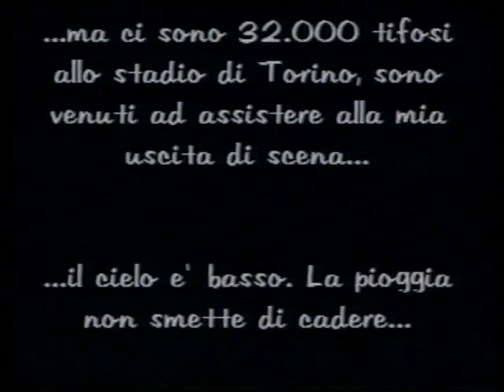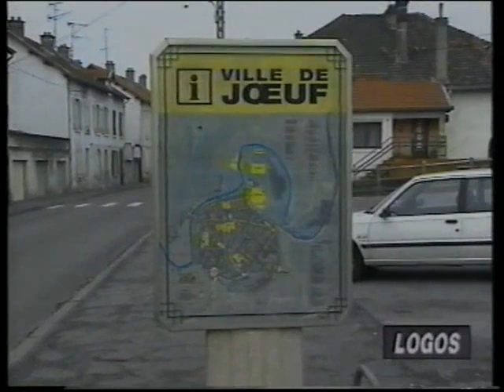Tutto PLATINI-gol di Michel in maglia bianconera Juventus (5 stagioni da 1982-83 a 1986-87)-Logos TV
In molti ricordano la sua magica esperienza juventina, in moltissimi ancora lo rimpiangono, soprattutto il popolo bianconero: perché era un fuoriclasse intelligente e indispensabile, perché le sue stagioni a Torino hanno coinciso con un momento di straoaordinaria forma, di grande competitività, di eccellenti successi della squadra bianconera.
Questa VHS uscita nel 1993, della durata di circa 60 minuti, raccoglie tutti i gol di Michel «Le Roi» e le giocate più spettacolari espresse nella sua permanenza italiana, ma soprattutto delinea, mediante le sue raffinatezze in campo e attraverso le testimonianze di piccoli e grandi personaggi che lo hanno conosciuto, il profilo di un campione davvero unico quale Michel
Platini è sicuramente stato.
Rivediamo dunque le «perle» più belle del campione Platini, perle che hanno fatto brillare la Juventus in Italia, in Europa e in tutto il mondo.